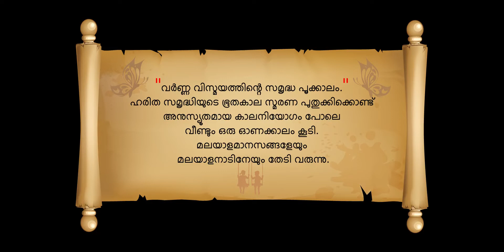ഓണം ഒരോർമ്മ - ഭാഗം 3 series by KISHOR MADHAVAN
"വർണ്ണ വിസ്മയത്തിൻ്റെ സമൃദ്ധ പൂക്കാലം"
ഹരിതസമൃദ്ധിയുടെ ഭൂതകാല സ്മരണ പുതുക്കി കൊണ്ട് അനുസൃതമായ കാലനിയോഗം പോലെ വീണ്ടും ഒരു ഓണക്കാലം കൂടി മലയാള മനസങ്ങളെയും മലയാള നാടിനെയും തേടി വരുന്നു.